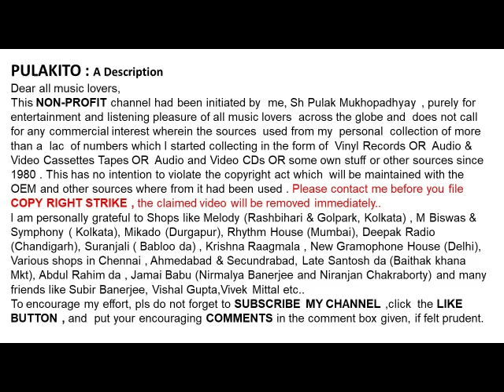অভায়াপদ চট্টোপাধ্যায়-এবারে উমা এলে আবার-Abhayapada Chattopadhyay-EBARE UMA ELE ABAR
এবারে উমা এলে আবার
অভায়াপদ চট্টোপাধ্যায়

Abhayapada Chattopadhyay
EBARE UMA ELE ABAR

 Recorded Before 1912

Help Please.